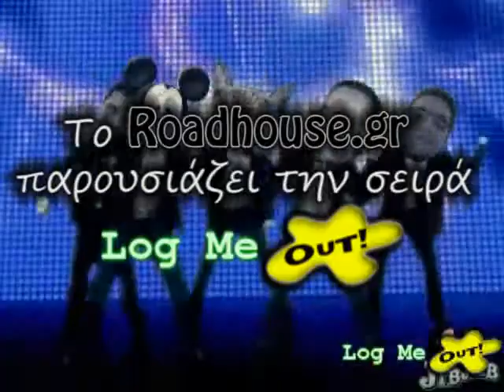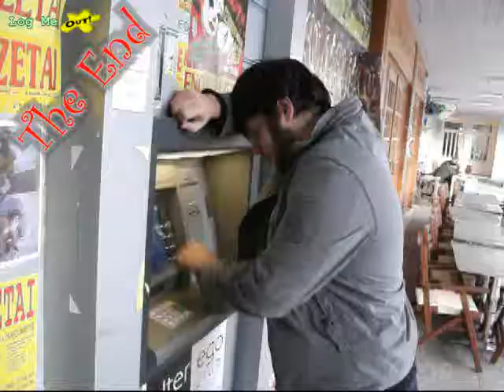Αίγυπτος - Τα Παρασκήνια!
Log Me Out! VidCast! orea xora i egiptos (ta paraskinia ton girismaton)